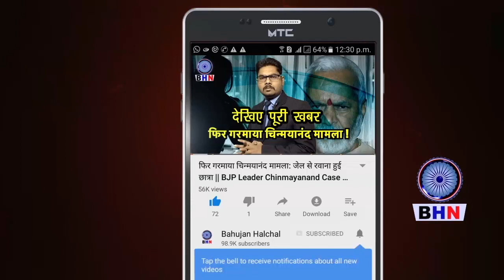अजमेर के रूपनगढ़ गाँव में चंद्रशेखर रावण ने मचाया तहलका, मनुवादियों की बजा डाली ईंट से ईंट